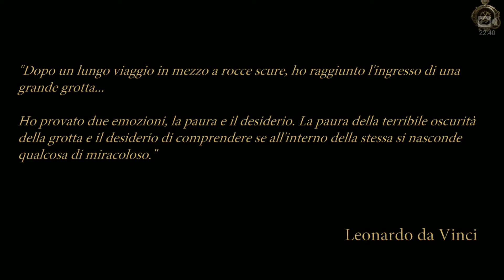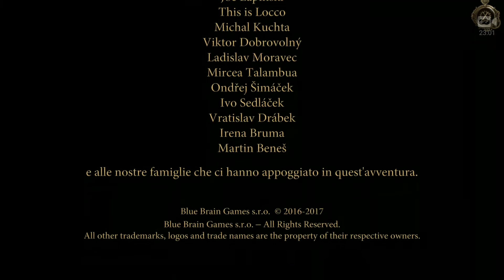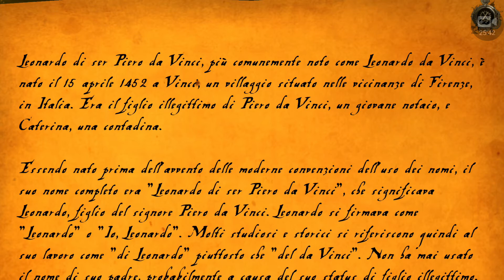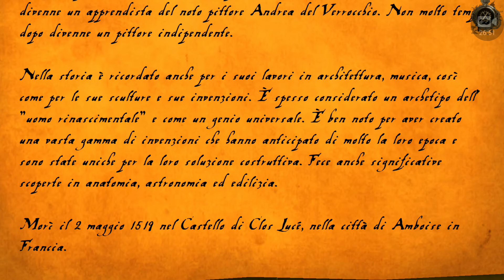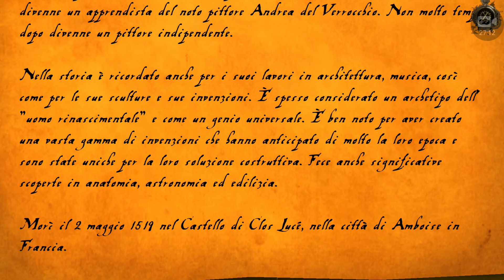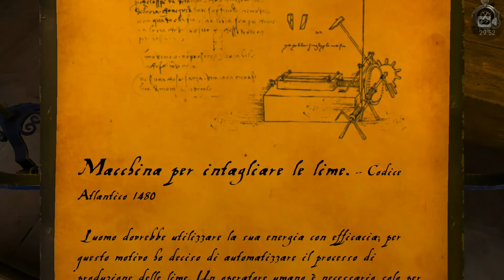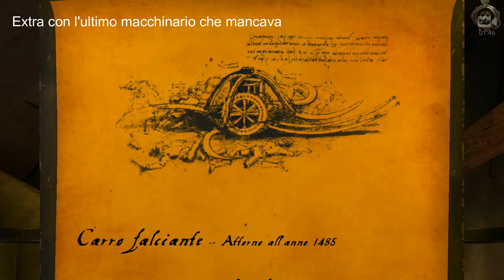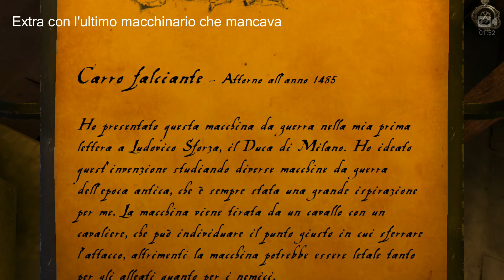[Android Game] The House of Da Vinci #16 - Leonardo Da Vinci?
Ciao a tutti ragazzi ecco a voi la fine di questo bellissimo gioco spero vi sia piaciuto tanto quanto è piaciuto a me :D fatemi sapere a presto con una nuova serie.

Passate dalla grandissima EmmeGrey che oltre ad avermi fatto la grafica del canale è una bravissima streamer se avete bisogno di lei per grafiche o altro i suoi social li trovate a questo mi raccomando :D

Passate dal mio compagno di avventure Putressino e lascitegli un follow